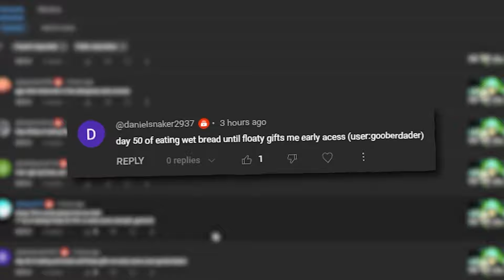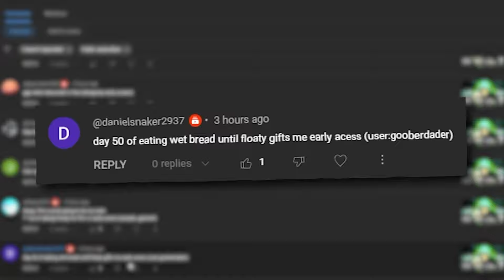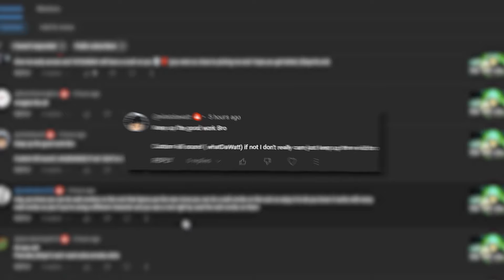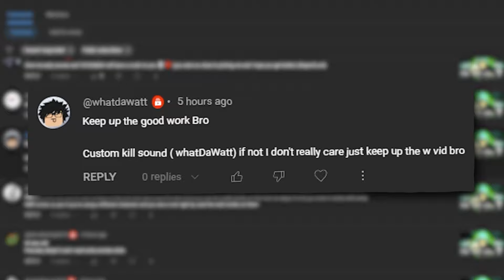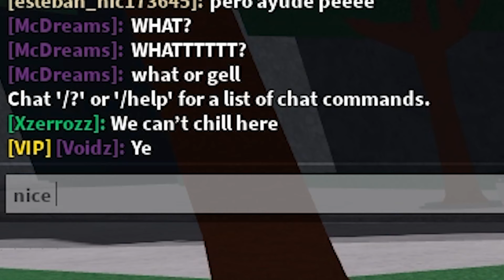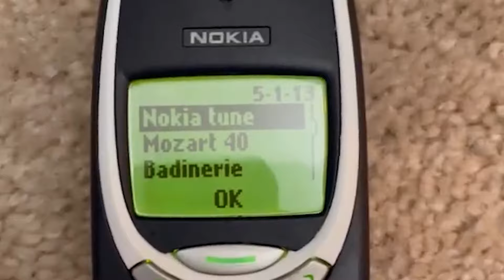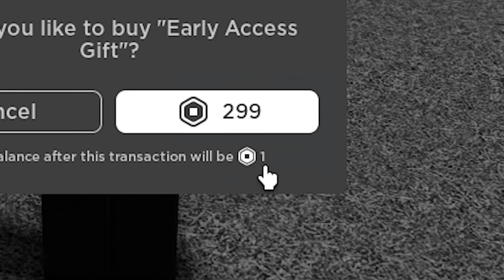the NEW TATSUMAKI TRICK is OVERPOWERED in The Strongest Battlegrounds..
this NEW TATSUMAKI TRICK is OP in The Strongest Battlegrounds. I recently came across this new overpowered strategy with tatsumaki's new move called grave stone. This video is pretty CRAZY and FUNNY. This trick really made a lot of people mad and some of them even rage quit. Make sure you watch the whole video to see if the trick is GOOD.